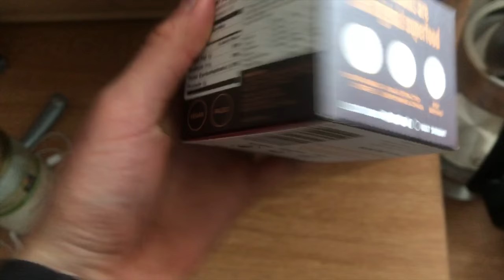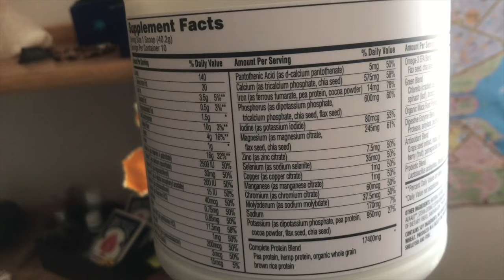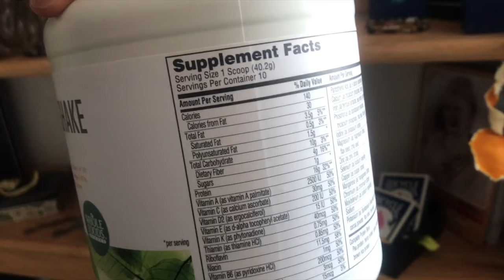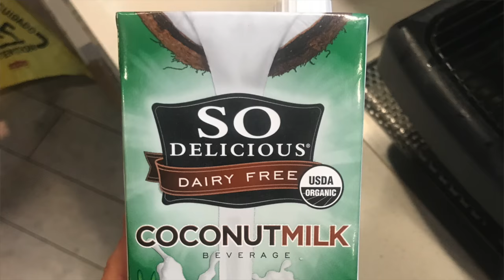Vlog 001 We Begin (part 2)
Part two of day one! In this video I show you my go-to vegan protein shake, an amazing plant-based meal at my dining hall, a before and after of an amazing yoga class, and I reflection on the day.